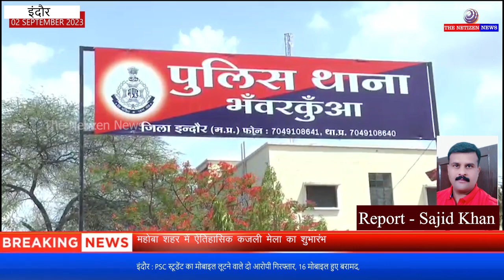इंदौर : PSC स्टूडेंट का मोबाइल लूटने वाले दो आरोपी गिरफ्तार, 16 मोबाइल हुए बरामद,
दोनों ही आरोपियों के पास से पुलिस को अब तक 16 मोबाइल बरामद हुए हैं। वहीं आरोपियों द्वारा शहर के अलग-अलग थाना क्षेत्र से कई लूट की वारदातों की जानकारी भी पुलिस को मिल सकती है। आरोपी के साथ एक नाबालिग भी गिरफ्तार हुआ है, जो कि इन लूट की वारदात में उनके साथ था।